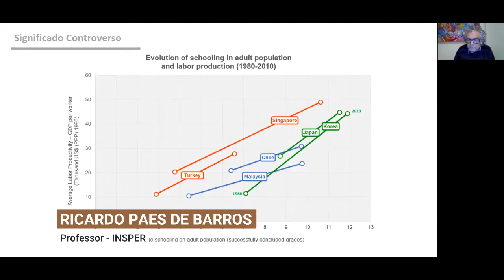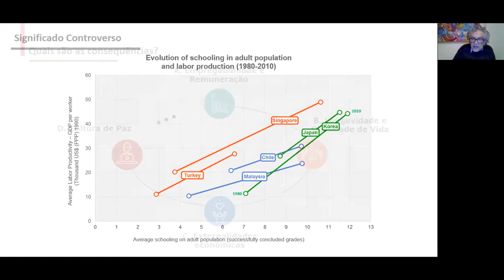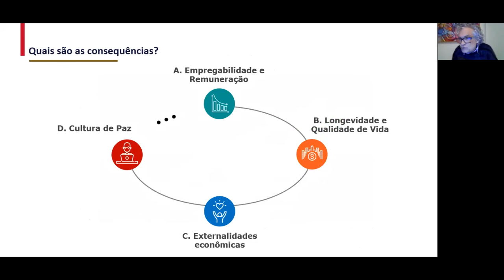Educação Socialmente Inclusiva – Ricardo Paes de Barros (Parte 4)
Ricardo Paes de Barros é professor no INSPER
Sejamos a mudança que queremos propor ao Brasil.